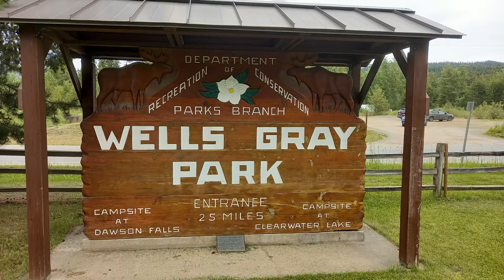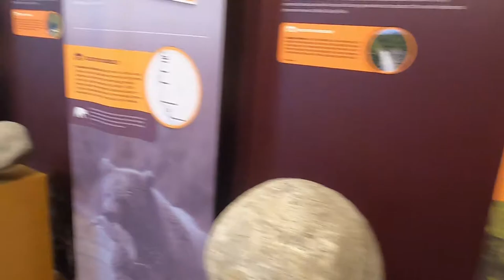Wells Gray Provincial Park is a large wilderness park located in east-central British Columbia.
*Amazon links are in the description:

The park protects most of the southern, and highest, regions of the Cariboo Mountains and covers 5,250 square kilometres. It is British Columbia's fourth largest park, after Tatshenshini, Spatsizi and Tweedsmuir.